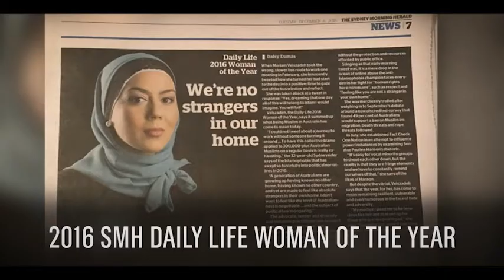Meet Mariam Veiszadeh, lawyer and advocate